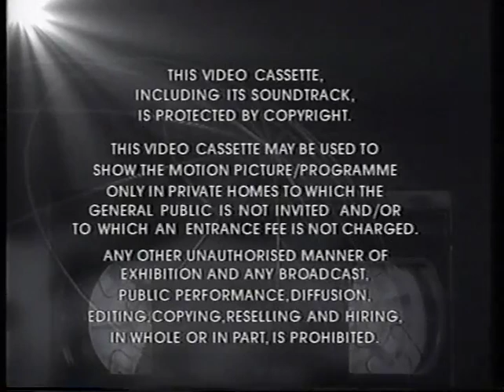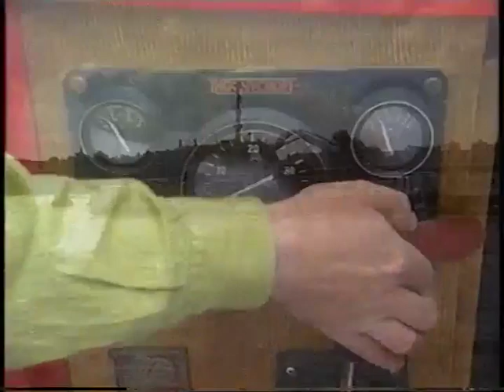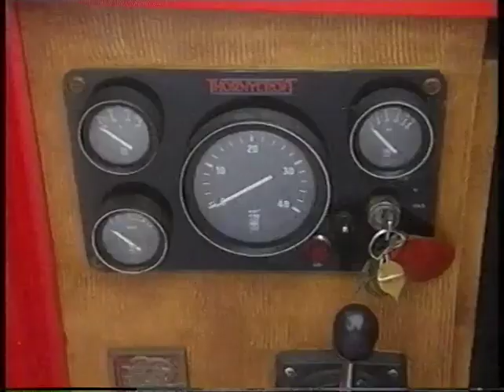Rosie and Jim: Quackin' Duck Boogie (2000 UK VHS) (Tape 1)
Released by Video Collection International in 2000 as a 2-Tape set which has six episodes from the Neil Brewer (Tootle)-era also contains the previously released 1996 VHS "My Little Rosie and Jim - The Christmas Lights" as a 26-minute special during the Pat Hutchins (Loopy Lobes)-era albeit with The Ragdoll Shop promo removed.

Episodes:
Quackin' Duck Boogie
A Duck Kite
Floating Duck
Disappearing Duck
Windy Day
Duck and the Ducklings

Ripped by Chao772 Productions